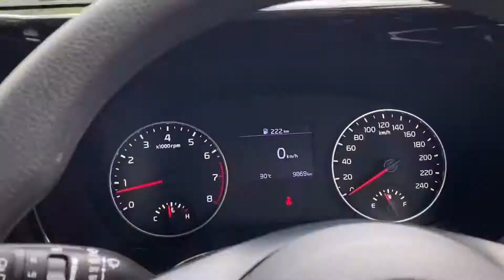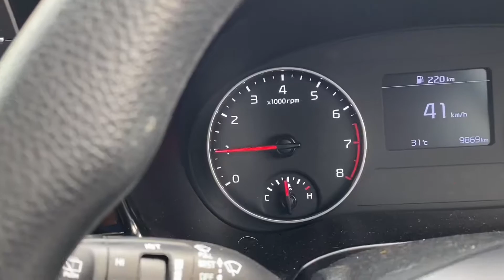Driving my Kia seltos without acceleration using only gear and clutch PETROL amazing result KM/h ?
Is Kia Seltos worth buying?
Is Kia Seltos better than Creta?
What is the price of Kia Seltos 2020?
Which model of Kia Seltos is best?
Is Kia Seltos expensive to maintain?
How safe is Kia Seltos?
Is Kia Seltos a reliable SUV?
Can Kia car be serviced at Hyundai?